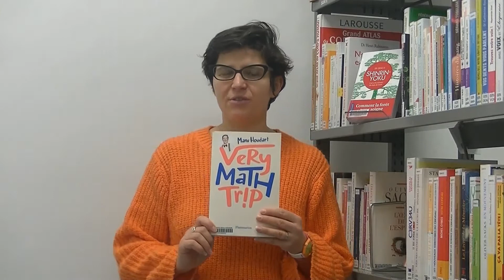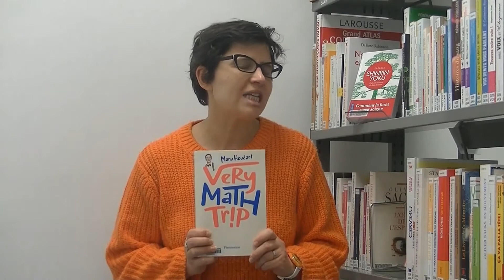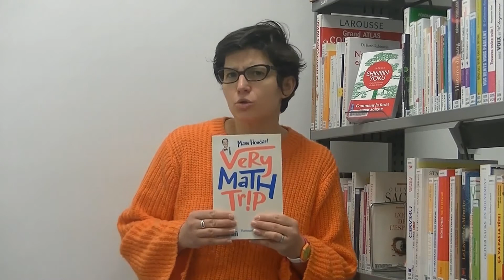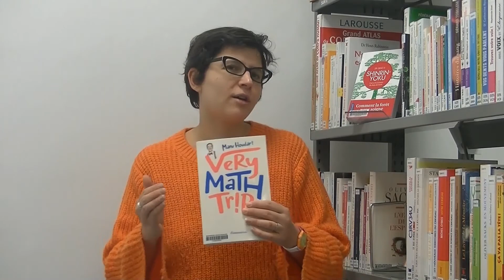La Science se livre 2021, "Prix du Public" : "Very math trip" par Manu Houdart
Pour la 25e édition de la Science se Livre, le département des Hauts-de-Seine lance son tout nouveau "Prix du Public". Chacun peut devenir membre d’un jury de lecteurs et récompenser l’un des ouvrages de science en compétition.

A cette occasion, les médiathécaires de Neuilly-sur-Seine vous invitent à découvrir les trois livres de vulgarisation scientifique proposés aux jurés.

"Very math trip" par Manu Hudart : Avec un prof pas comme les autres, embarquez pour un very math trip, un rodéo déjanté sur l’histoire et la présence des mathématiques dans la culture populaire.